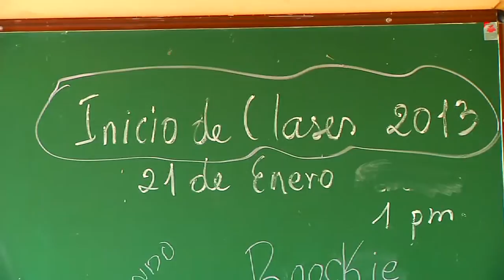Trotamundos Barranquilla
El colegio Lola González alberga a varias delegaciones del festival de festivales,
una de ellas es Trotamundos de Barranquilla que clasificó con las categorías
femenina y Masculina. Adela Jiménez, integrante de este equipo nos hace una visita
guiada por las instalaciones del colegio, donde podremos conocer cómo es el día a
día de estos deportistas cuando no están en competencia.